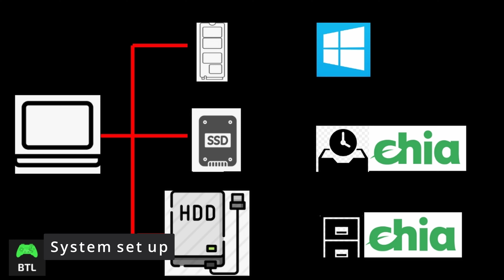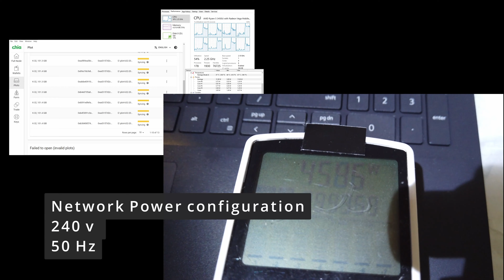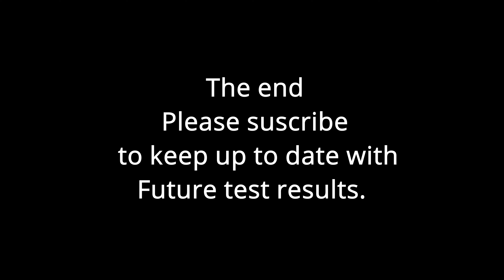How power efficient is mining Chia? With Ryzen 5 Laptop 3450 Farm and plotting Power Consumption Tes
How power efficient is mining Chia? With Ryzen 5 Laptop 3450U Farming and plotting power consumption test.